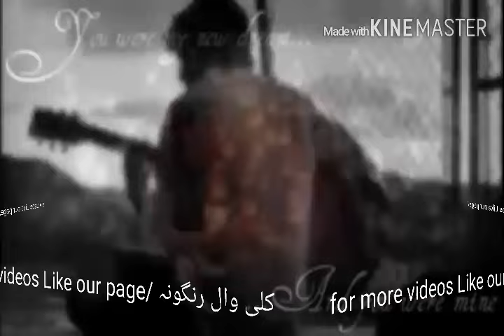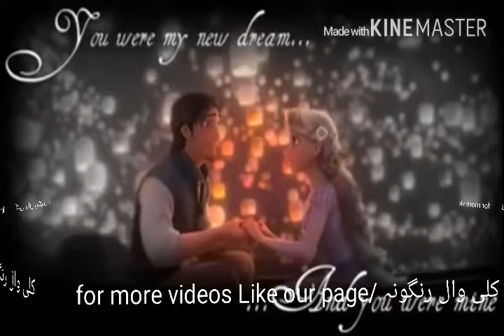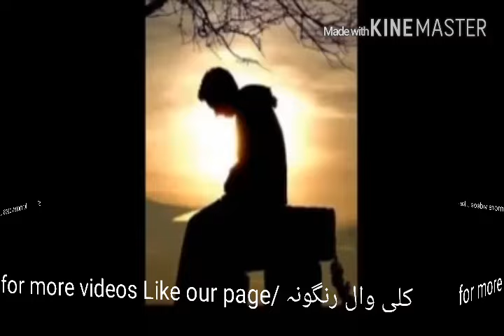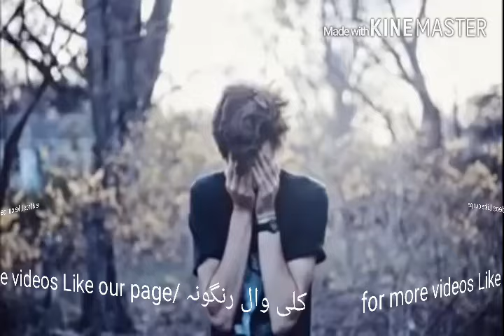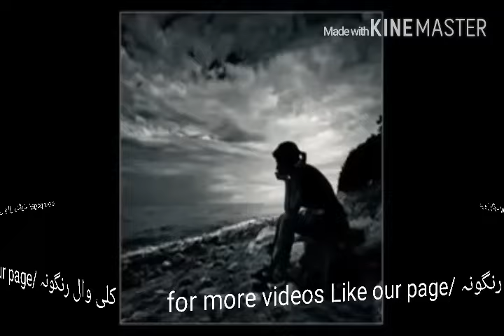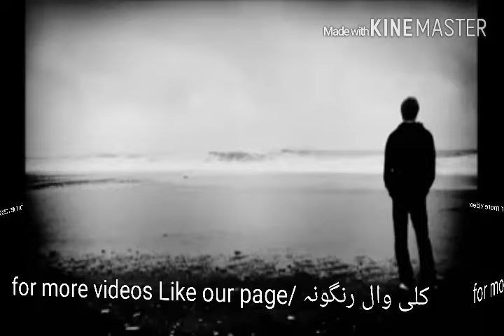Sa da Hijar tora shpa da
Pushto song